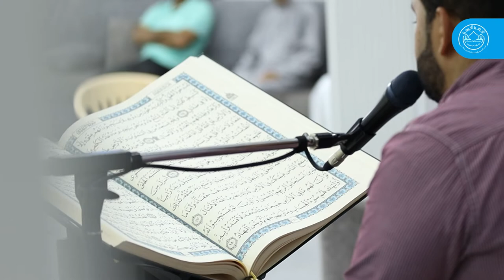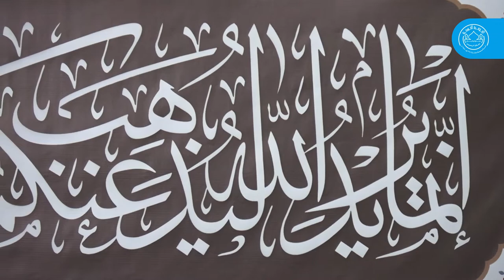ما تيسر من سورة الرعد | القارئ الأستاذ محمود الإسكافي | احتفال مولد السيدة زينب ع 1443هج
أَفَمَن يَعْلَمُ أَنَّمَا أُنزِلَ إِلَيْكَ مِن رَبِّكَ الْحَقُّ كَمَنْ هُوَ أَعْمَى إِنَّمَا يَتَذَكَّرُ أُوْلُواْ الأَلْبَابِ (19) الَّذِينَ يُوفُونَ بِعَهْدِ اللَّهِ وَلاَ يَنقُضُونَ الْمِيثَاقَ (20) وَالَّذِينَ يَصِلُونَ مَا أَمَرَ اللَّهُ بِهِ أَن يُوصَلَ وَيَخْشَوْنَ رَبَّهُمْ وَيَخَافُونَ سُوءَ الْحِسَابِ (21) وَالَّذِينَ صَبَرُواْ ابْتِغَاء وَجْهِ رَبِّهِمْ وَأَقَامُواْ الصَّلاةَ وَأَنفَقُواْ مِمَّا رَزَقْنَاهُمْ سِرًّا وَعَلانِيَةً وَيَدْرَؤُونَ بِالْحَسَنَةِ السَّيِّئَةَ أُوْلَئِكَ لَهُمْ عُقْبَى الدَّارِ (22) جَنَّاتُ عَدْنٍ يَدْخُلُونَهَا وَمَنْ صَلَحَ مِنْ آبَائِهِمْ وَأَزْوَاجِهِمْ وَذُرِّيَّاتِهِمْ وَالْمَلائِكَةُ يَدْخُلُونَ عَلَيْهِم مِّن كُلِّ بَابٍ (23) سَلامٌ عَلَيْكُم بِمَا صَبَرْتُمْ فَنِعْمَ عُقْبَى الدَّارِ (24) وَالَّذِينَ يَنقُضُونَ عَهْدَ اللَّهِ مِن بَعْدِ مِيثَاقِهِ وَيَقْطَعُونَ مَا أَمَرَ اللَّهُ بِهِ أَن يُوصَلَ وَيُفْسِدُونَ فِي الأَرْضِ أُوْلَئِكَ لَهُمُ اللَّعْنَةُ وَلَهُمْ سُوءُ الدَّارِ (25) اللَّهُ يَبْسُطُ الرِّزْقَ لِمَنْ يَشَاء وَيَقْدِرُ وَفَرِحُواْ بِالْحَيَاةِ الدُّنْيَا وَمَا الْحَيَاةُ الدُّنْيَا فِي الآخِرَةِ إِلاَّ مَتَاعٌ (26) وَيَقُولُ الَّذِينَ كَفَرُواْ لَوْلاَ أُنزِلَ عَلَيْهِ آيَةٌ مِّن رَّبِّهِ قُلْ إِنَّ اللَّهَ يُضِلُّ مَن يَشَاء وَيَهْدِي إِلَيْهِ مَنْ أَنَابَ (27) الَّذِينَ آمَنُواْ وَتَطْمَئِنُّ قُلُوبُهُم بِذِكْرِ اللَّهِ أَلاَ بِذِكْرِ اللَّهِ تَطْمَئِنُّ الْقُلُوبُ (28) الَّذِينَ آمَنُواْ وَعَمِلُواْ الصَّالِحَاتِ طُوبَى لَهُمْ وَحُسْنُ مَآبٍ (29)
صدق الله العلي العظيم